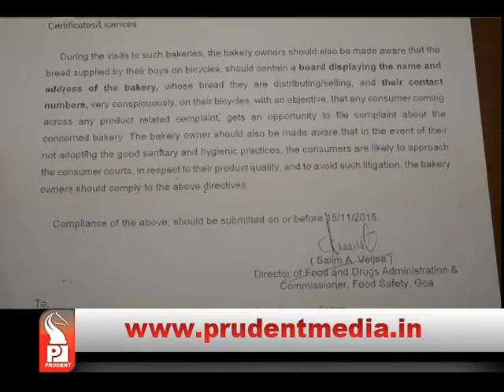NOW BREADMAN WITH AN IDENTIFICATION_Prudent Media Goa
Now breadman might have to put the name of the bakery with phone number and address, while delivering the bread